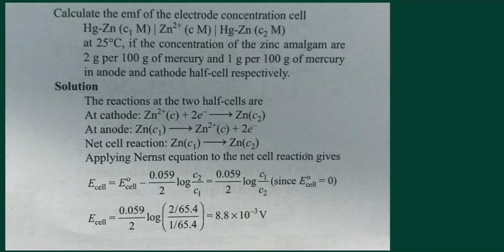Example of Electrode concentration Cell Bsc 2 nd year